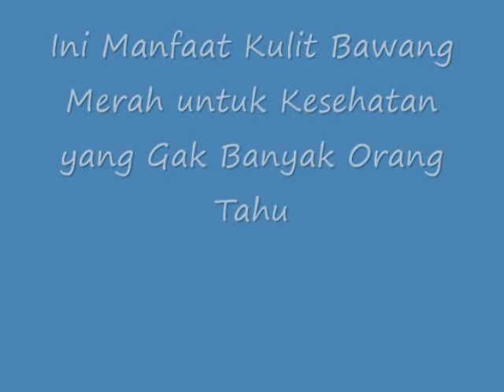TERNYATA!! Ini Manfaat Kulit Bawang Merah untuk Kesehatan yang Gak Banyak Orang Tahu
Ini Manfaat Kulit Bawang Merah untuk Kesehatan yang Gak Banyak Orang Tahu